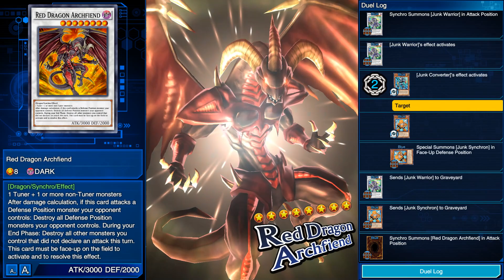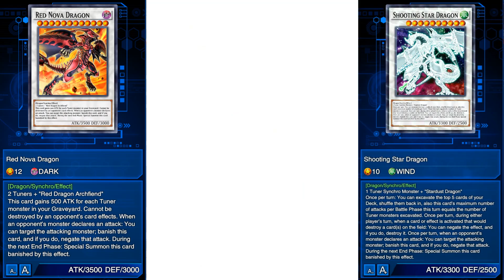BURNING STAR - SCAR-RED SHOOTING STAR NOVA DRAGON [Duel Links] [Anime Edition]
My bad, i forgot the part play Formular Synchron with skill Shooting Star Road XD

Could not make this vid sooner cauz my Red Nova Dragon in last 3 packs of the box :) (all my characters have max lv and collecting gems so hard T T )

EXTREMELY FUN DECK with high consistent Red Nova Dragon + Shooting Star Dragon with 4 cards combo searchable!

Skill:
Shooting Star Road

Main Deck:
x3 Junk Synchron (core)
x2-3 Unknow Synchron (core)
x2-3 Junk Converter (core)
x0-2 Synchro Magnet (f2p version)
x1-2 Synkron Resonator (core)
x2-3 Creation Resonator (core)
x3 Necroid Synchro (core)
x1-3 Resonator Call (core)
x1-3 Tuning (core)
x0-1 Junk Anchor (f2p version)

Extra Deck:
x1 Red Nova Dragon
X1 Red Dragon Archfiend
X1 Shooting Star Dragon
X1 Stardust Dragon
x0-1 Stardust Chronicle Spark Dragon
x0-1 Stardust Spark Dragon
x0-1 Junk Berserker/Archer (f2p version)
x1-2 Junk Warrior